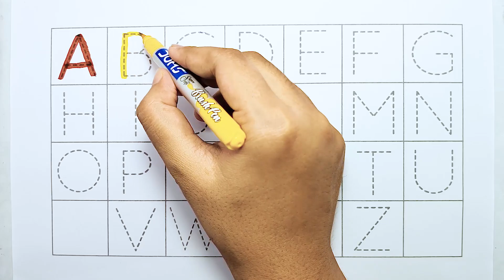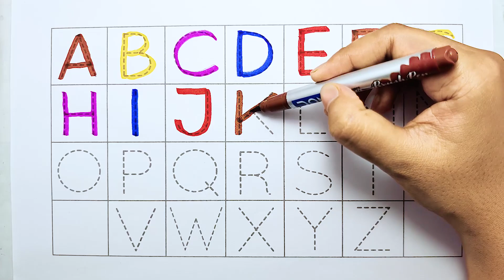a for apple b for ball, abcd, alphabets, phonics song, अ से अनार, English varnmala, abcd rhymes, 7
Alphabet | Learn with Pink TV | abcd | a for apple b for ball | phonics song | nursery rhymes | abcd song

Your Query 👇

1. abc
2. abcd
3. abcde
4. a for apple
5. a for apple b for ball
6. a for apple b for ball c for cat
7. a for apple b for ball c for cat d for dog
8. a for aroplane
9. a for aroplane b for banana
10. a for aroplane b for banana c for car
11. a for apple
12. abcdefg
13. English alphabet
14. abcd cartoon
15. a for apple bi for boy
16. alphabet songs
17. a for apple a for ant
18. nursery rhymes
19. a for apple song
20. abc songs for children
21. abcd rhymes
22. a for apple b for ball c for cat d for dog
23. abcd alphabet
24. k se kabutar kha se khargosh
25. a for apple b for badka apple
26. a se anar aa se aam
27. a for apple b for ball
28. abcd
29. a for apple wala
30. a b c d e f g
31. abcd varnamala
32. a se anar in hindi
33. k se kabutar
34. Alphabet songs for children
35. abc alphabet songs
36. abcd varnamala
37. english varnamala
38. english alphabet
39. A for apple
40. kids alphabet
41. alphabet for kids
42. abc song
43. a for apple b for ball c for
44. alphabet song
45. apple apple
46. abcd abcd
47. A for apple wala video
48. A for apple video cartoon
49. A for apple b for ball c for cat d for dog
50. A for apple
51. ABCD
52. A for apple b for ball c for cat
53. A se anar a se aam
54. K se kabutar kha se kabutar
55. A for apple b for
56. Varnmala
57. Learn with Pink TV
58.
59.
60.
61.
62.
63.
64.
65.
66. a b c d
67. abcd song
68. abcd cartoon
69. cartoon
70. abc song
71. Apple
72. abcd wala cartoon
73. abcd abcd abcd abcd
74. b for ball
75. abcd video
76. alphabet
77. abcd a for apple
78. abc cartoon
79. a for apple wala
80. ice cream
81. a b c d song
82. bacchon ki abcd
83. abc abc
84. abcd ka videos
85. abcd ka new video
86. abcd today video
87. abcd 2022
88. a for Apple new video 2022
89. a for apple b for ball today video
90.
91.
92.
93. most popular video abcd
94. a for apple important video
95. today abcd
96. mantu study class ka video
97. abcd mantu study class
98. bacchon ka abcd video
99. a for aeroplane b for banana video
100. Abcd for kids
101. abcd for kids
102. abcd for kids learning
103. abcd for babies
104. abcd for child
105. abcd for children learning
106. abcd for children to lear
107. a for apple b for ball c for cat d for dog e for elephant